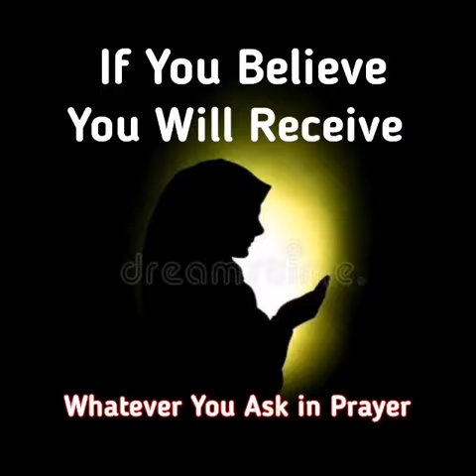Morning motivation | Wake Up | Good fun message | Jokes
Start your day with some morning motivation and a good message to get going.